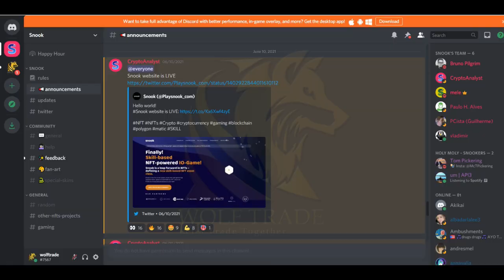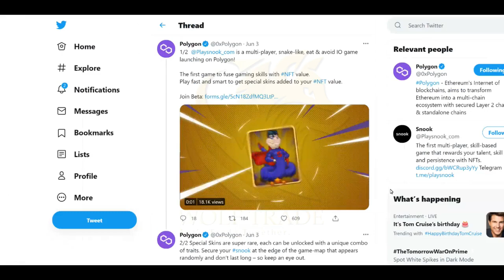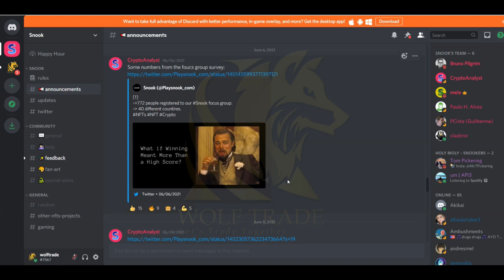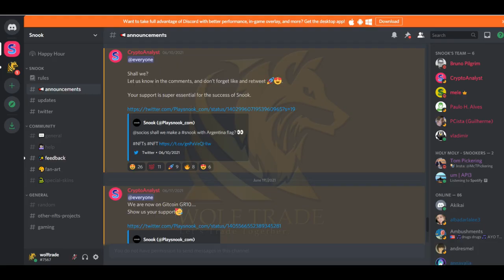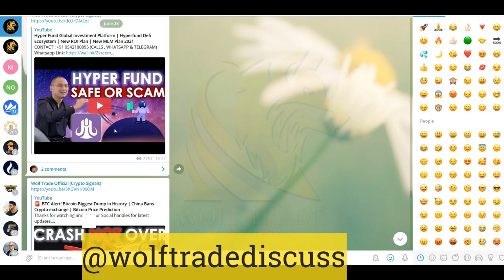🚀NFT AIRDROP | Participate in NFT & Token Airdrops | Snook Gaming NFT | Polygon Network News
1000x nft token,
best nft tokens 2021,
nft token 2021,
top 5 nft tokens,
7 nft token
8th standard maths polygon chapter
ethereum 2.0,
ethereum 2021,
ethereum 2.0 explained,
ethereum 2.0 mining,
ethereum 2.0 release date,
ethereum 2.0 staking,
ethereum 2021 price prediction,
ethereum 2.0 explained hindi,
ethereum 2 validator,
ethereum 2 staking,
ethereum 2 mining,
ethereum 2 vs ethereum,
ethereum 2 explained,
ethereum 2 coinbase,
ethereum 2 price prediction,
ethereum 2.0 phase 0,
ethereum 1 vs 2,
ethereum 1 and 2,
ethereum 2.0 phase 1,
ethereum 1 nisan 2021,
ethereum nieuws 24/7,
ethereum february 8 2021,
ethereum 8 şubat 2021,
ethereum 8 feb 2021